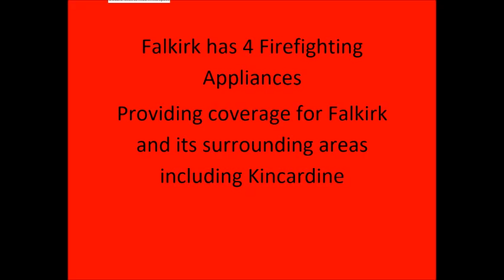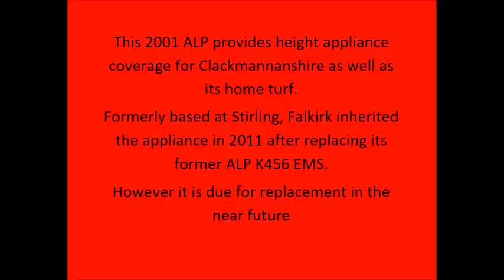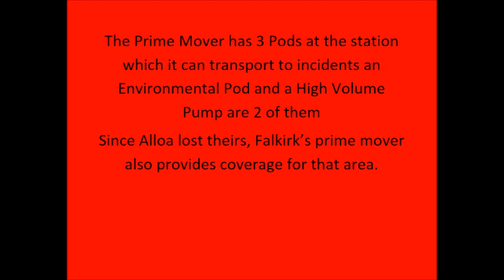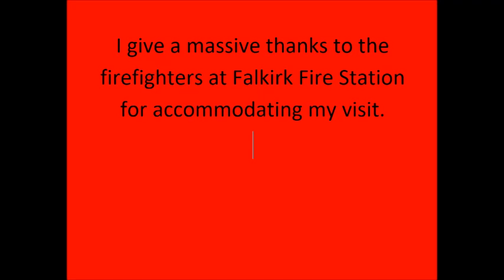Scottish Fire & Rescue Service Falkirk Fire Station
A little video i made containing photos and videos from my visit to Falkirk Fire Station and outwith.

A massive thanks is due to the firefighters at the station for allowing this to happen